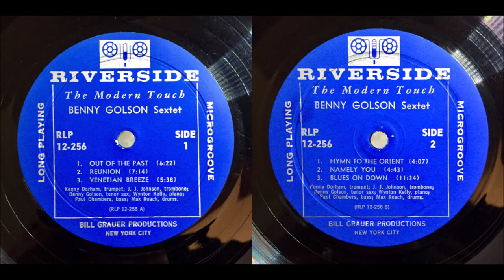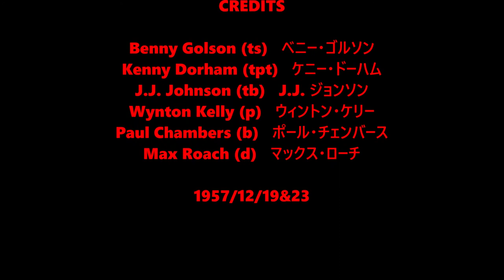Hymn of the Orient - Benny Golson Sextet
Benny Golson (ts)   ベニー・ゴルソン
Kenny Dorham (tpt)   ケニー・ドーハム
J.J. Johnson (tb)   J.J. ジョンソン
Wynton Kelly (p)   ウィントン・ケリー
Paul Chambers (b)   ポール・チェンバース
Max Roach (d)   マックス・ローチ